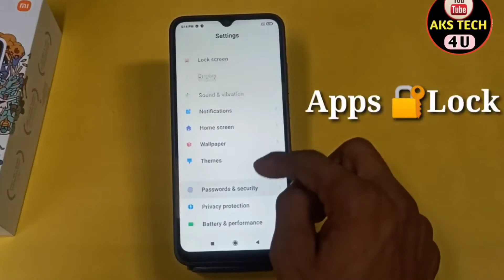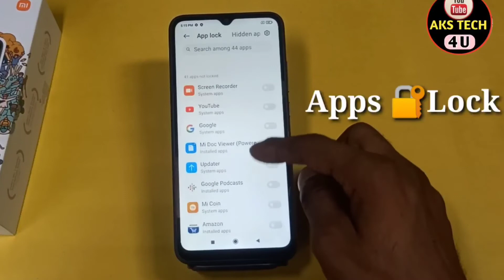How To App lock in Redmi 9 Activ | Redmi 9 Activ App lock कैसे करें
Hello Friends

aks tech4u, how to lock apps in Redmi 9 Activ, Redmi 9 Activ me app lock kaise lagaye, Redmi 9 Activ me app lock kaise kare,
 Redmi 9 Activ me apps lock kaise lagate hain, how to set app lock Redmi 9 Activ,app lock setting Redmi 9 Activ ,
Redmi 9 Activ setting, Redmi 9 Activ app lock,
 Redmi 9 Activ apps lock settings,Redmi app lock, Redmi 9 Activ app lock, Redmi 9 Activ app lock setting, Redmi 9 Activ app hide,
app lock in Redmi,
App Lock in Redmi 9 Activ